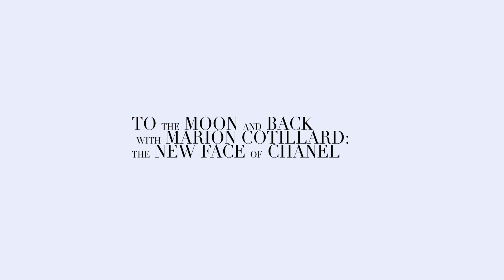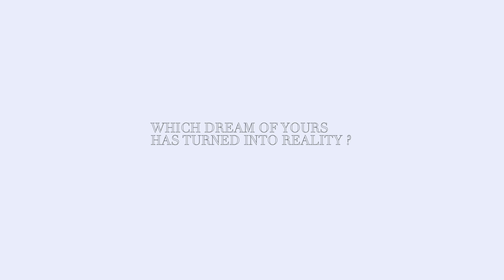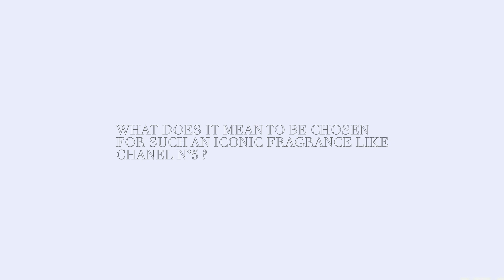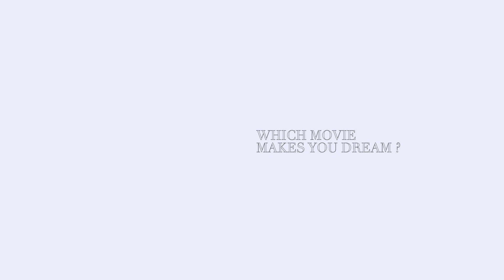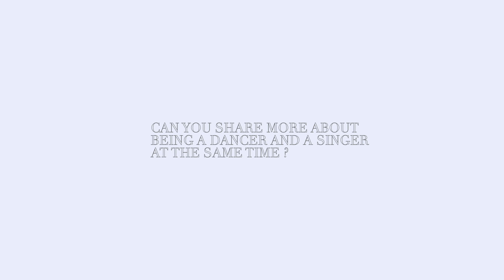Bazaar Interviews: Marion Cotillard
"Sono i sogni che danno forma alla mia realtà", afferma Marion Cotillard. Alan Prada, Editor-in-Chief di Harper's Bazaar Italia intervista l'attrice e musa di Chanel per l'iconica fragranza N°5.

Video by: Duccio Brachi